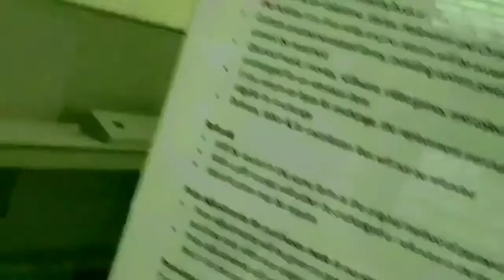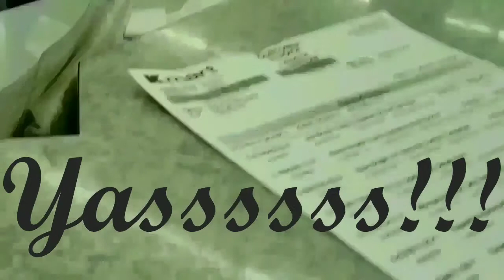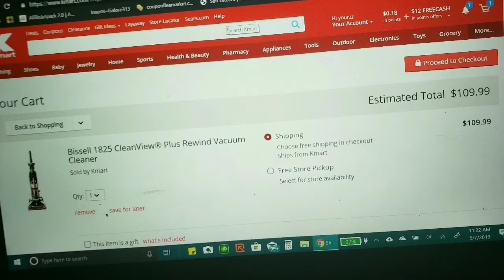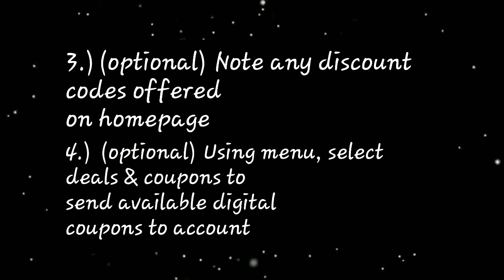Get $100 Cash Back at Kmart, No Coupons | Colorful Truth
Get $100 cash back from Kmart - I'll show you how!

I'm a Classy Couponer, and I want you to join me in this journey. I can teach you.. and you will be WINNING as well!

((please use my code kypqma))